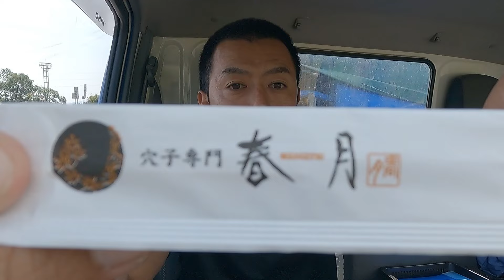炙り穴子いなり四貫650円 ショコラスペシャル 宮島SA